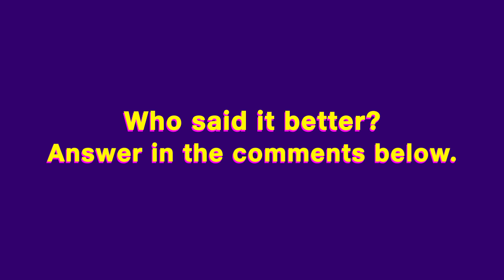Overseas Players Go Desi ft. Kolkata Knight Riders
Can the Overseas Riders add the Bollywood tadka? Watch it for yourself!

Reliance Jio Infocomm Limited, doing business as Jio, is an LTE mobile network operator in India. Mukesh Ambani, the owner of Reliance Industries Limited (RIL) whose Reliance Jio is the telecom subsidiary, had unveiled details of Jio's fourth-generation (4G) services on 12 June 2015 at RIL's 41st annual general meeting. Jio is the largest 4G network in India offering High-Speed Internet & Unlimited Free Voice Calls.